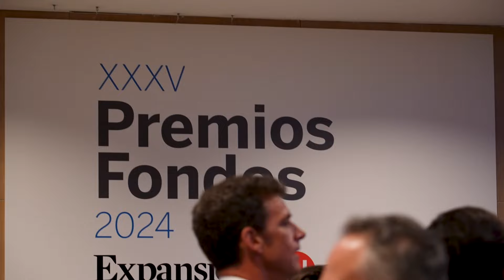¿Qué podemos esperar de los mercados en los próximos meses?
SANDRA SÁNCHEZ, CRISTINA DE ROJAS Y RAQUEL MORENO. Javier Dorado, Director general de JPMorgan AM España, Lily Corredor, Directora general de Ibercaja Gestión y Joseba Orueta, CEO de Kutxabank Gestión, explican a EXPANSIÓN qué podemos esperar de los mercados en los próximos meses y cuáles son los retos a los que se enfrentan los fondos de inversión en nuestro país.